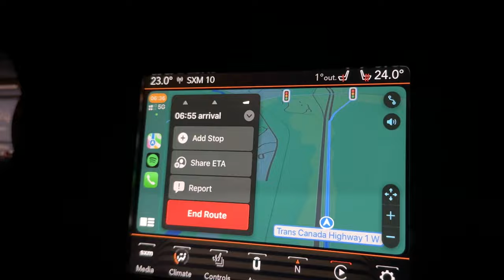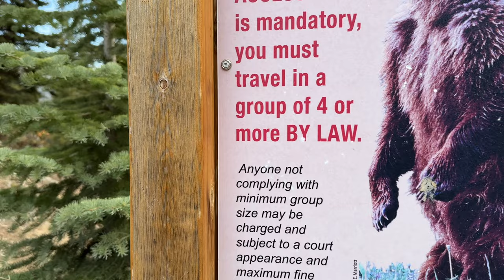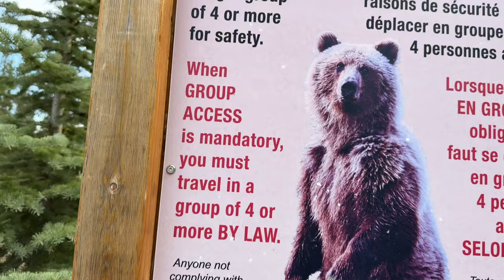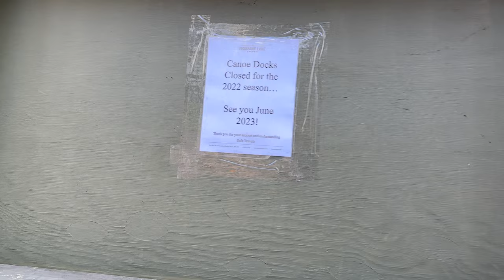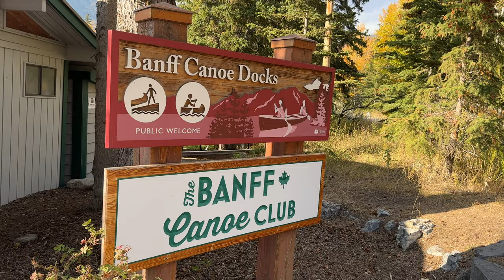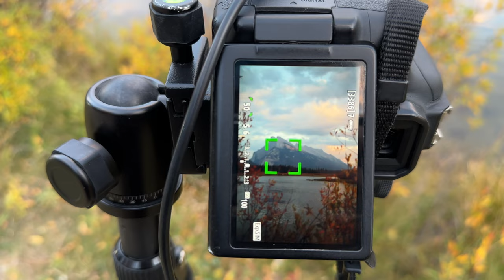CANADIAN ROCKIES 🇨🇦 Day 3 | Sunrise at MORAINE LAKE | Canoeing on the Bow River & THE BEST burger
Welcome to our brand new series of travel vlogs! In this Vlog we head to my favourite lake in Banff, Moraine Lake, to watch the sunrise. After taking in the epic views and taking some of my favourite photos of the trip, we head to a Banff town to Eddie’s Burger Bar where I had the best burger of my life!

To end the day we hired a canoe and paddled up the Bow River taking in the scenery and wildlife before some sunset photography over Vermillion Lakes.

We hope you enjoy coming along with us to one of our favourite places in the world!